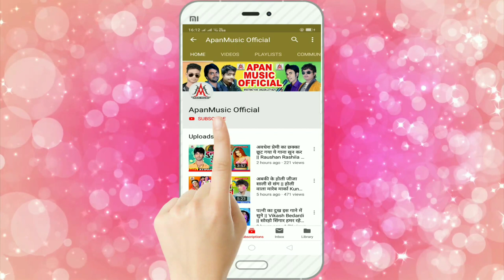डीजे पर धूम मचाने आ गया सबसे ब्रांड सांग - मिलल चुटपुटिया भतार - Rupesh Rashila - Milal Chutputiya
►Song : Bhatar ChutPutiya Milal
►Singer : Rupesh Rashila
►Lyrics : Munil Raj